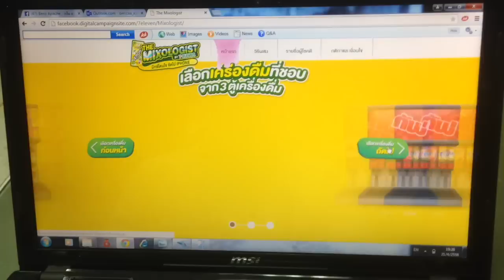เบ๊น อาปาเช่ ตอน อาม่ามิกซ์น้ำ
ดูคลิปอื่นๆเพิ่มเติมได้ที่